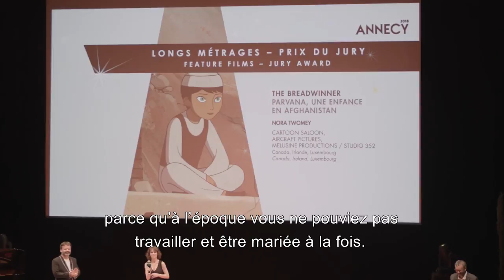Nora Twomey : "L'animation empêche de détourner le regard de l'écran" Annecy 2018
À l'occasion du Festival International du Film d'Animation d'Annecy 2018 nous sommes allés à la rencontre de Nora Twomey, la réalisatrice de Parvana, une enfance en Afghanistan.